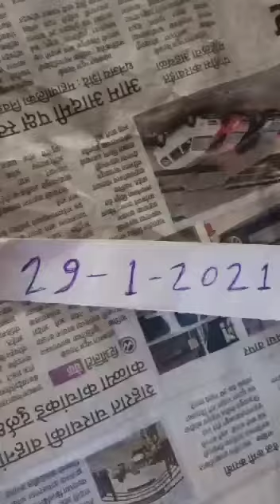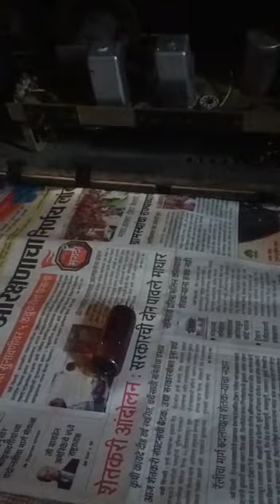Original red Mercury test gold test grand test miral test all coll me 7498238982